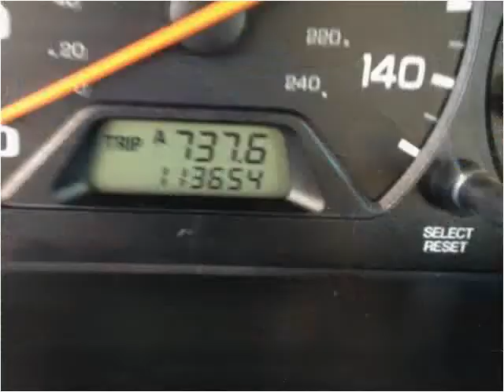2000 Honda Accord Used Cars Lafayette LA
This 2000 Honda Accord is available from Motor City.